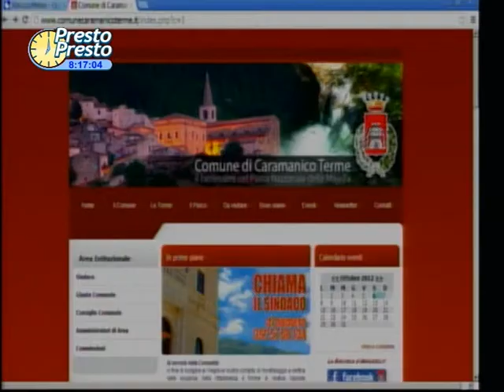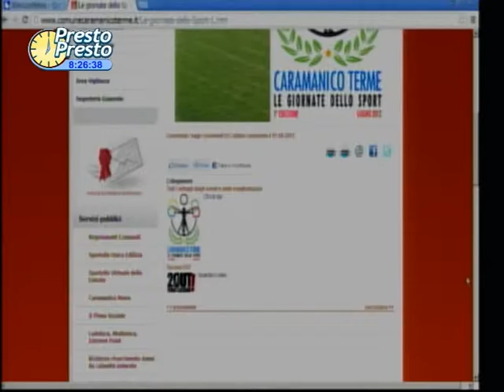Presto Presto 24 del 06 ottobre 2012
Conduce: Sergio Cinquino,
Ospite: Mario Mazzocca - sindaco di Caramanico Terme.